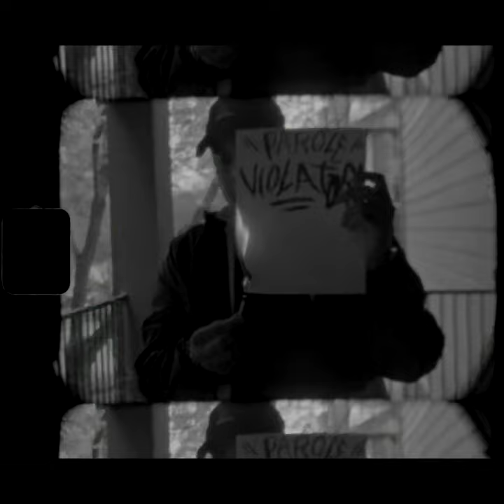DIGI SCALE DONNATELLA - PAROLE VIOLATORS FREESTYLE (OFFICAL VIDEO)